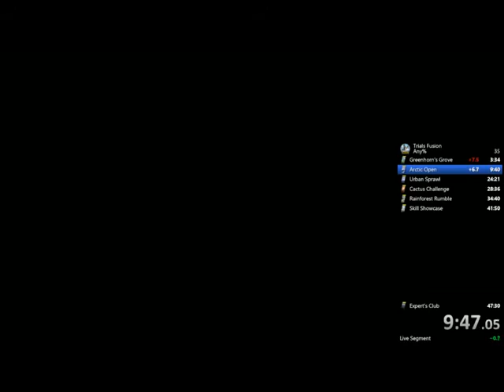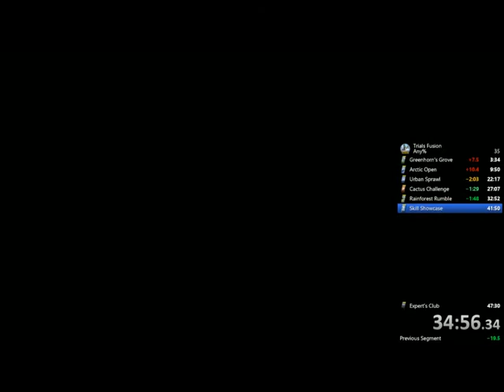Trials Fusion Any % 44:56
Video quality is trash! File recorded in wrong format.